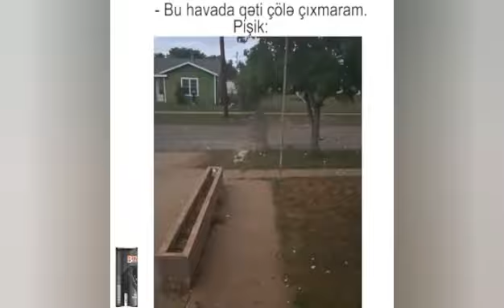Harun Məmmədov_-_Super Yeni Dublaj 2021 / Official Video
Müəllif Hüququ Qorunur ©
haruno kidding me, harun məmmədov kral şir, harun məmmədov kino, harun məmmədov qorxu oyunları, harun məmmədov qəssab həkim, harun məmmədov ya lili, harun məmmədov makina, harun məmmədov meymunlar, harun məmmədov mahnılar,